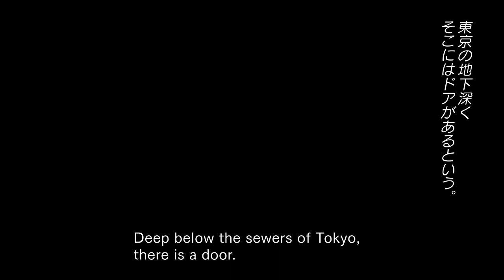Tokyo Dark: Remembrance | Nintendo Switch Physical Release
Game: Tokyo Dark: Remembrance
Platform: Nintendo Switch
Developer: Cherrymochi
Publisher: Cherrymochi
Release Date: 2024
Price: $34.99
Pre-order: Limited Run Games

Physical Releases is a site that covers all physical releases for Nintendo Switch, check out more about this and other games by clicking

Follow at